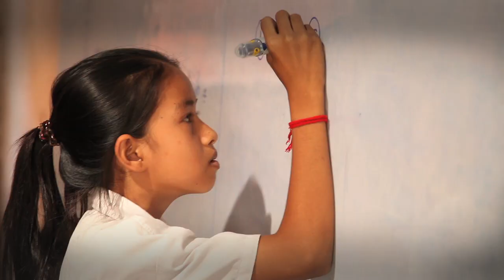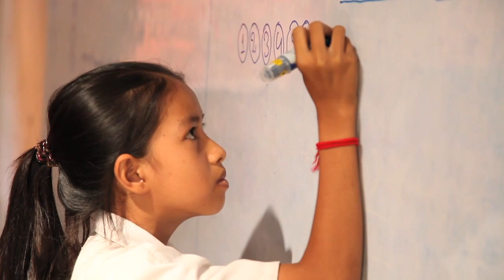Rick Campanelli's before-and-after story in Cambodia | World Vision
TV personality Rick Campanelli connects with a World Vision sponsor child and is amazed to see the changes in her life.